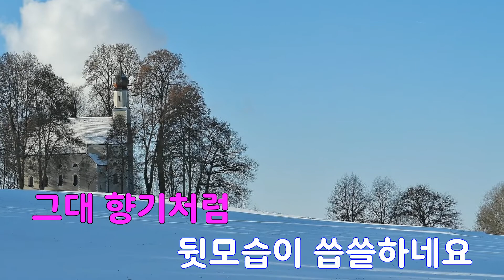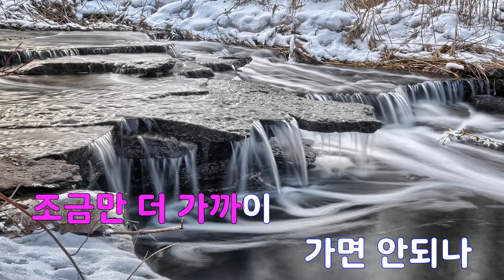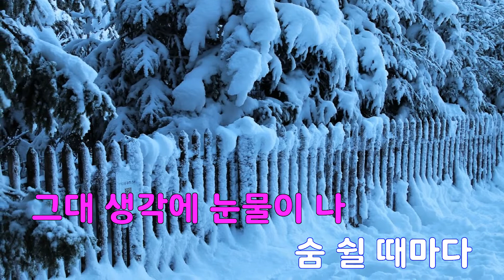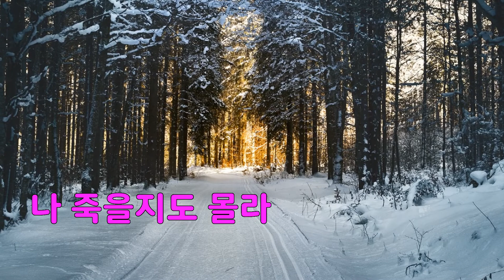[은성 반주기] 블랙커피 - 조항조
블랙커피 - 조항조
작사 ː 임휘, 작곡 ː 김인효